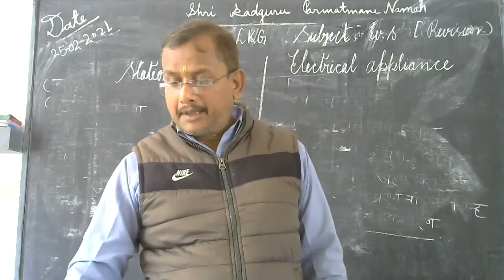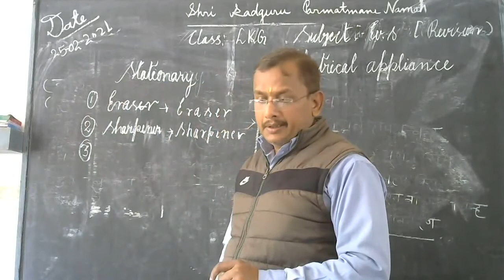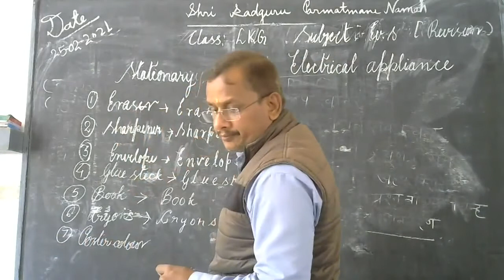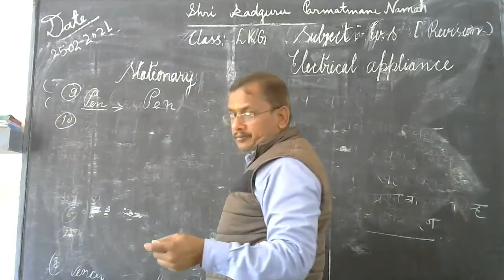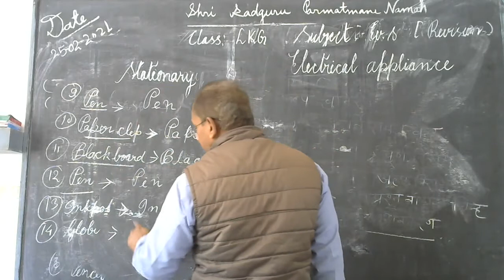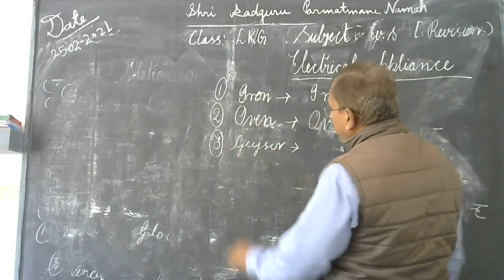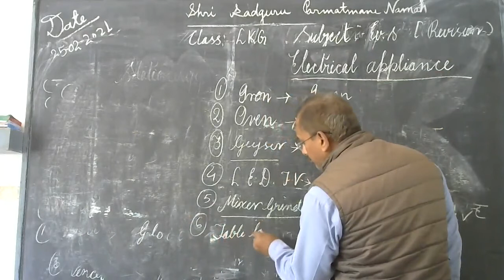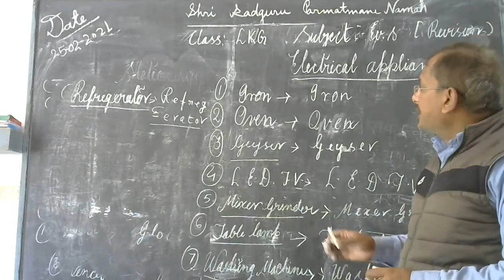CLASS LKG SUBJECT Ev S